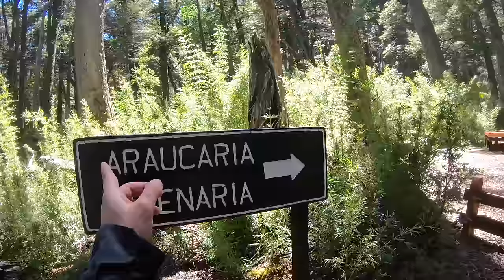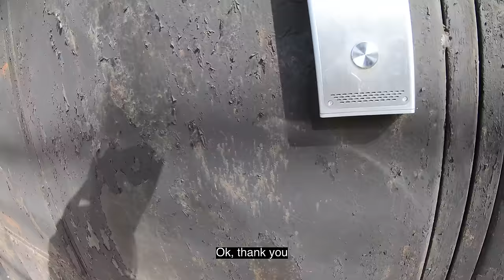[S2 - Eps. 38] IB CHRISTMAS SPECIAL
Merry Christmas everyone! In this Christmas Special I am riding through the Villarica National Park towards Temuco in Chile. It turns out to be a challenging track though a beautiful Araucaria forest and over volcanic ashes spewed out by Volcano Villarica!

To top is off, my Royal Enfield Himalayan gets a new front tyre for Christmas, and I am back to flying a drone again! So new drone footage in the next video again!

I am riding solo around the world on my Royal Enfield Himalayan 'Dhanno'!